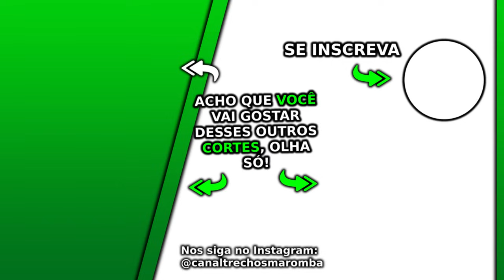TREINAR SÓ 1 MÚSCULO POR DIA É MELHOR? | Cariani Balestrin Ironberg Podcast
Esse Ironberg Podcast com Balestrin e Cariani Max Titanium do canal Renato Cariani e Cariani TV foi excelente, nesse Ironberg Podcast que pode gerar Notícias Maromba, Fisiculturismo e Maromba TV são falados vários assuntos com Cariani da Max Titanium, em sua live Cariani. Nesse corte com Cariani treinar só 1 músculo por dia é melhor.